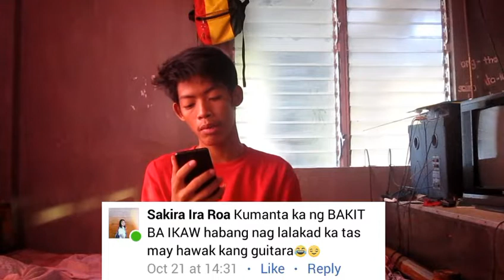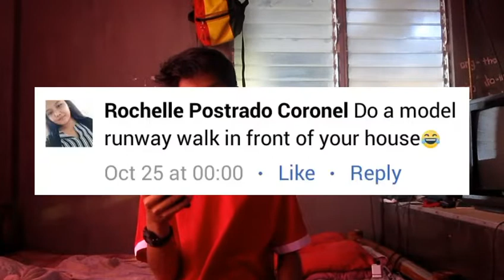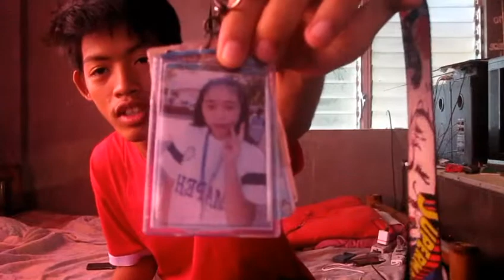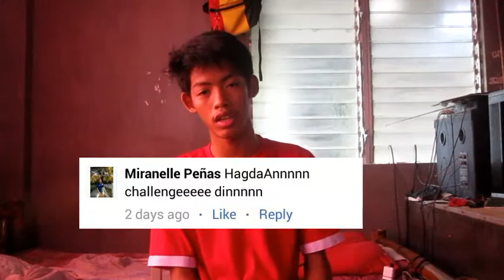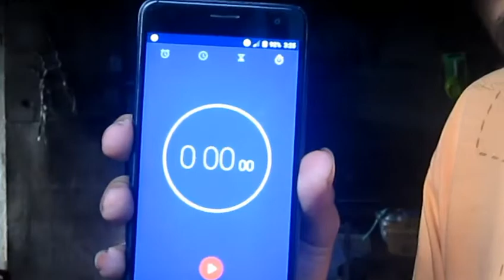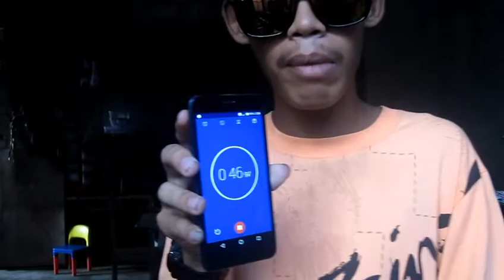DOING YOUR DARES ( GONE WRONG)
LATE UPLOAD!